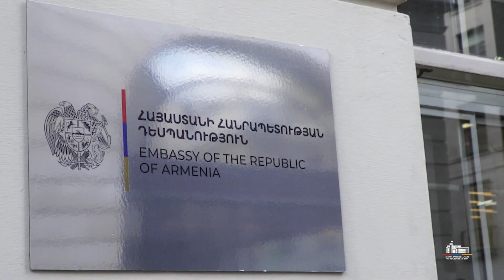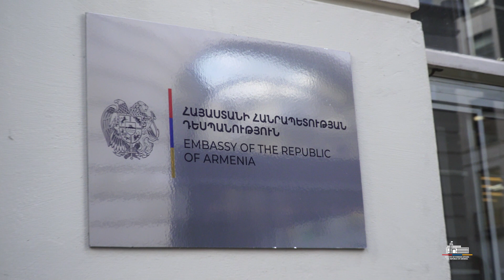Միացյալ Թագավորությունում ՀՀ դեսպանության բացումը